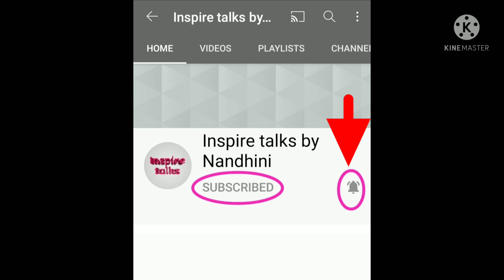There is no elevator to success 🏆💪 you have to take stairs || tamil motivation || short stories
Motivation  gives a small push in our life.. let this video is one among that.!!!